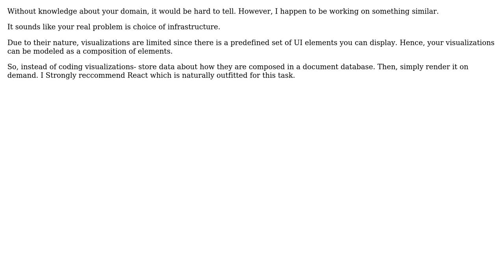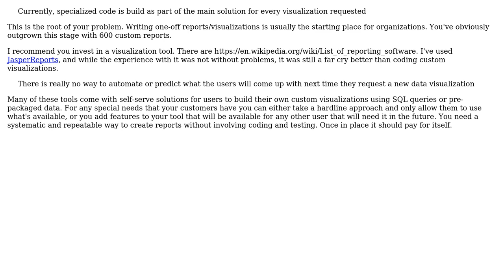Software Engineering: Solution to growing code footprint (2 Solutions!!)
Software Engineering: Solution to growing code footprint

With thanks & praise to God, and with thanks to the many people who have made this project possible! | Content (except music & images) licensed under CC BY-SA | Music | Images & others | With thanks to user Samuel user Eyal Perry user Chepech and the Stack Exchange Network Trademarks are property of their respective owners. You are responsible for your own actions.